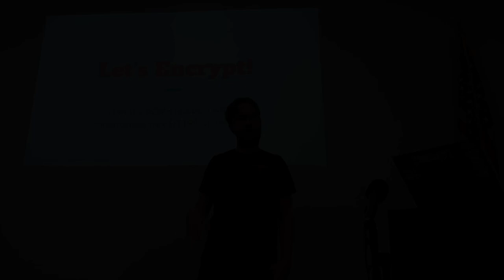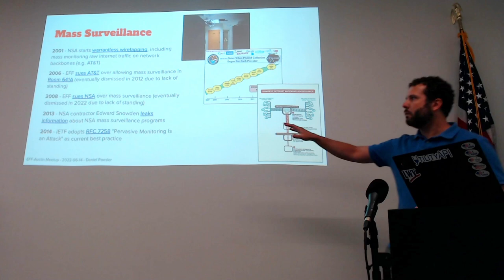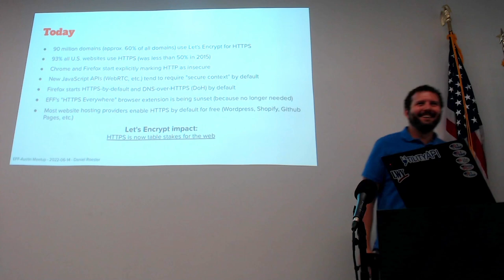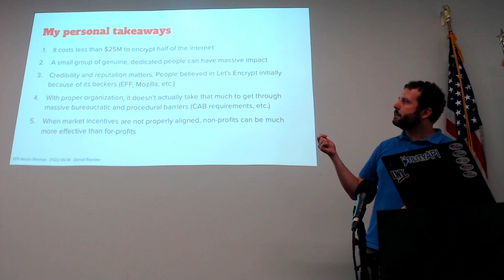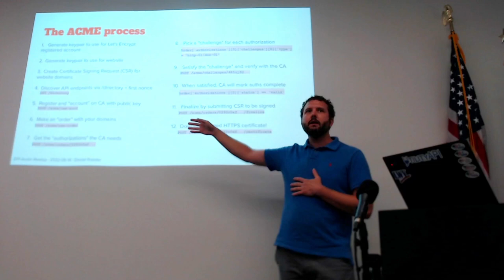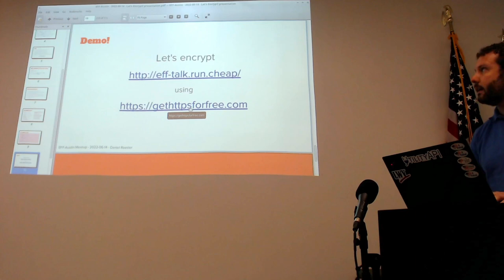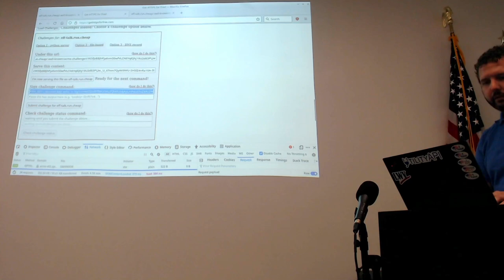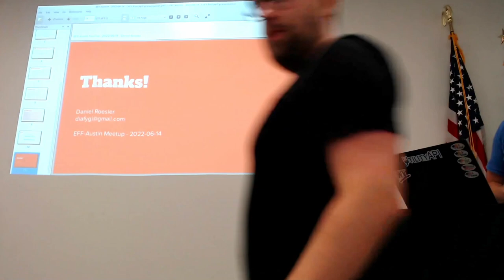Let's Encrypt! How the ACME protocol works and provides free HTTPS to the world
BIO:
Our speaker this month is Daniel Roesler. Daniel is the maintainer of acme-tiny, a widely used ACME certificate issuance library, and gethttpsforfree.com, a zero-knowledge website that allows webmasters manually obtain free TLS certificates without having to install any programs on their servers. He also maintains other open source privacy and cryptography related projects, volunteers for the League of Women Voters, and is the founder and CTO of UtilityAPI, a clean energy software company.

TALK SUMMARY:
As of April 2022, the nonprofit Certificate Authority "Let's Encrypt" issues TLS certificates for 280 million websites (2-3 million certs per day, ~25% of all websites).

All for free. As a non-profit.

How did they pull this off? What has the impact been? How does this even work? In this presentation, you will learn about the impact of the mass adoption of encrypting websites and how the ACME protocol works for issuing free certificates.